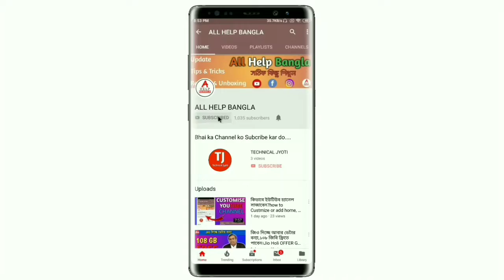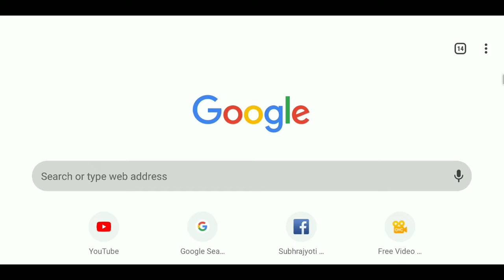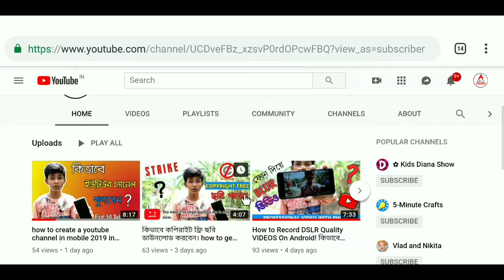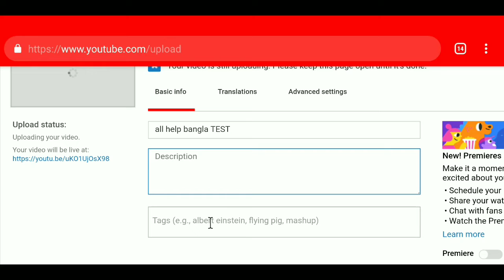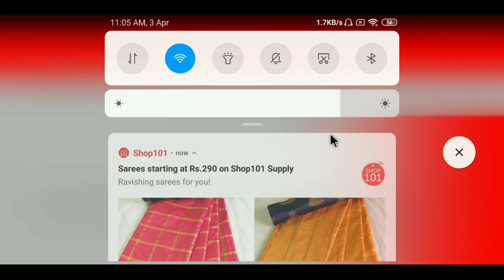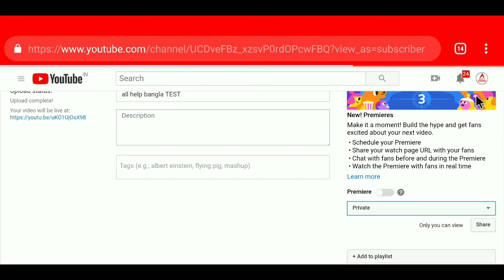What is YouTube premieres. ইউটিউবে ভিউ বাড়ানোর গোপন সেটিংস।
Subhrajyoti Biswas
subhrajyoti
Jyoti
subhra
Bhadra Chala
Acoustic Sangeet Bro's
all Bangla
allhelpbangla
Bangla tech
technical Jyoti
YouTube bangla
Bengali youtuber
Bengali youtuber in pleasy
palashipara
Sahebnagar
tech bangali YouTuber

                               🙏ধন্যবাদ🙏